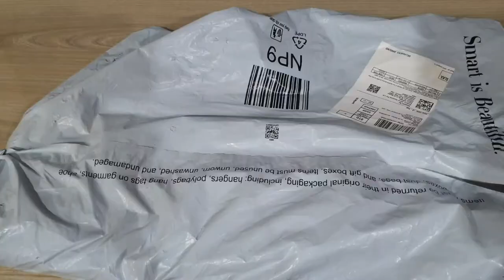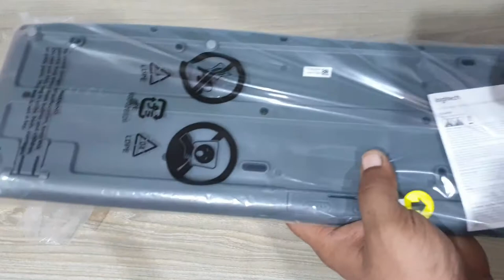Logitech MK270R Wireless Keyboard and Mouse Unboxing & Review.. Best In Class At This Price